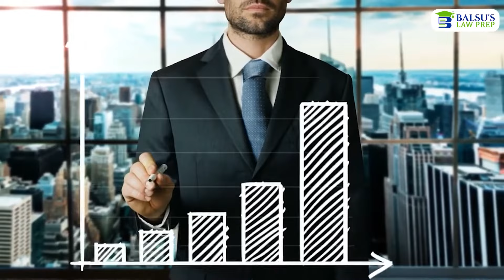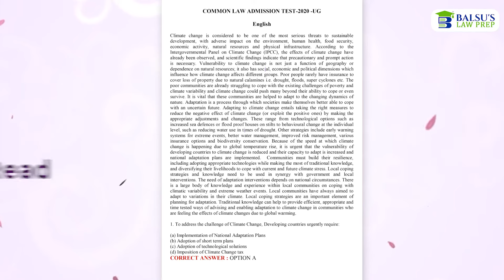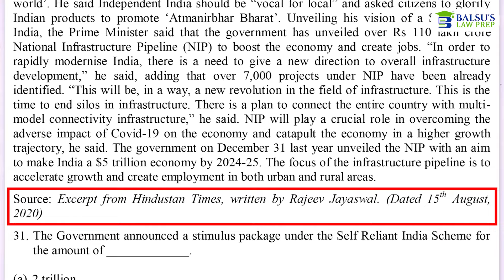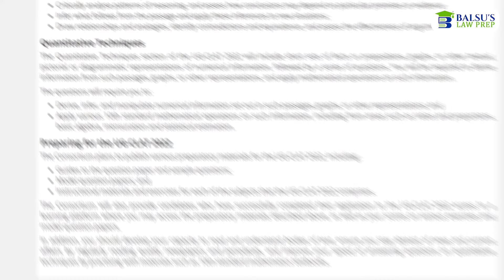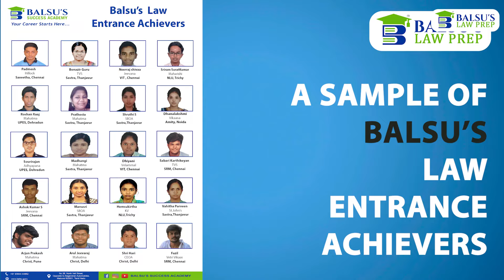CLAT 2025 | Best Book for Preparation & Syllabus | CLAT 2025 & 26 | Tamil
CLAT 2025 Exam will happen on Dec, 2024. The exam is preponed by 6 months!

Contact Balsu's Success Academy: 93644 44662

One Year Programme CLAT 2025
Two Year Programme CLAT 2026

Follow our TELEGRAM CHANNEL to chat with Tamil Nadu law aspirants